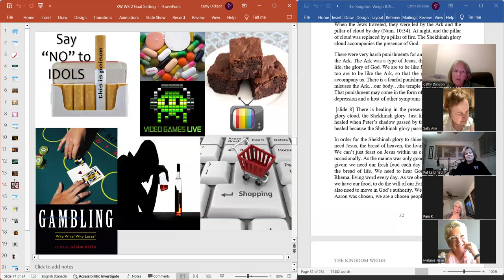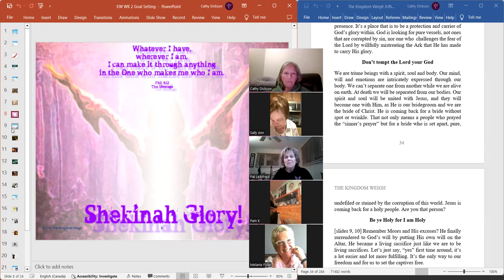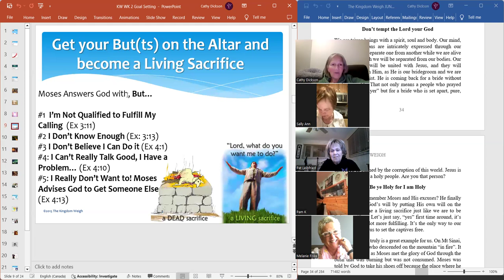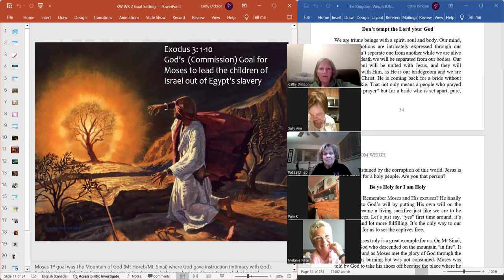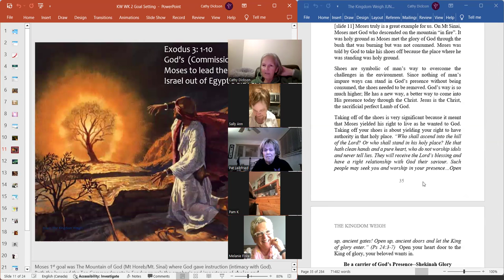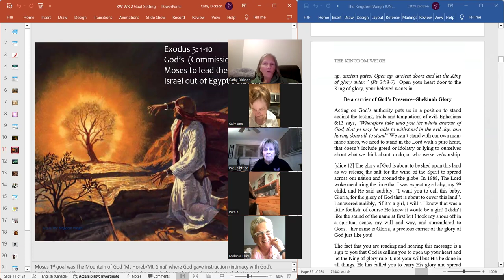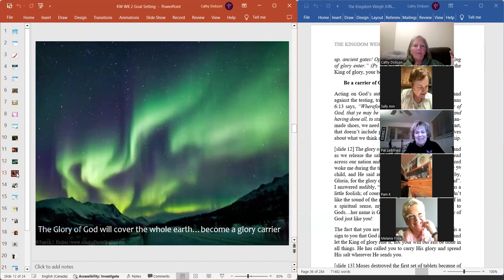YOU ARE THE SALT: LET THE WIND CARRY THE SALT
Cathy Dickson is a Certified InsulinIQ Coach, Nutritional Advisor, Food Addiction Reset Advocate and a Christian Ordained Minister ready to help you on your journey to freedom from Food Addiction (or any addiction).

 Health with MEAT & JESUS!

Please feel free to add to the comments your respectful comments. This is a meat based channel, so to bash God's meat that He's given us for food, is not acceptable, nor are negative comments in response to others.  Thank-you!

As we share our thoughts, stories, struggles and wisdom we encourage others on their journey of recovery.

Rev. Cathy Dickson sharing some Ancient Wisdom that we've discovered from God's Word, The Bible in regards to our health, caring for our temple-our body, soul (mind, will, emotions), and our spirit.

Cathy is offering to those who hunger for more of God and their faith to help the beat their habitual, addictive nature to food.  Pray about whether God wants more for you than where you're currently at. 2024 is the year of the Open Door, why not walk through that door and beat that nasty food addiction?
There's a deeper delving into the Bible and Faith to Conquer your Food Addiction or Food Obsession.

Below there are more links for paid & FREE that may be helpful for you to explore:

Registration for 4 week SELF-GUIDED course, available on your schedule.

FREE SESSIONS:

FREE Keto-Carnivore  Thursdays 4pm EST
and
FREE The Kingdom Weigh Support Group Thursdays 7pm EST (this one is recorded and shared on YouTube)

Passcode: 123456

The Kingdom Weigh Book

NEED SOME HELP? Individual Biblical Life Coach, Keto & Carnivore Coaching Available (Certified Nutrition Advisor, Food Addiction Reset Advocate & INSULIN IQ Coach. Reasonable Rates.